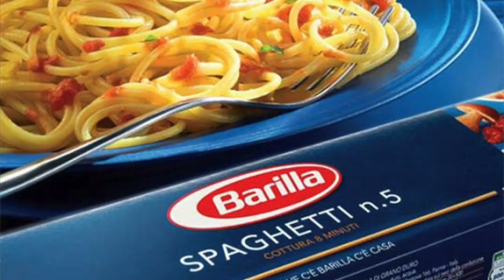Top 10 Most Amazing Pasta shapes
I love pasta and pasta loves me. Working on this video was a hard task indeed. It was so hard to choose only 10 shapes of pasta, so please forgive me if I haven't talked about your favorite type.

10 SPAGHETTI : The most famous pasta in the world, I love spaghetti Aglio and Olio  because are really easy to make. If you wish to eat pasta al dente ,Always remember to subtract 2 minutes from the actual suggested cooking time.

9 BUCATINI:  I Love Bucatini Amatriciana, the best place in the world to eat this pasta is Rome :) BUT if you come to Sicily try Bucatini con Sarde.

8 RAVIOLI: freshly baked pasta, you can find it in so many different shapes, fast to cook and great with tomato sauce or with pesto sauce.

7 FARFALLE: ( butterflies ) my favorite combination is Farfalle with Salmon

6 FETTUCINE: fresh pasta forever! :)

5 PENNE: yummy ! remember that shapes matter a lot when it comes to pasta.

4 EGG RAVIOLI , I mentioned Ravioli two times in this video because there are several types, because I MADE a mistake, and because I LIKE IT ALOT :)))))))

3 DITALI: I love this pasta with lentils and with beans and in so many other ways.

2 LASAGNE: excellent Italian pasta, ancient Romans used to cook a really similar type of pasta.

1 ANELLETTI: when you cook anelletti remember to make the Sicilian recipe called : pasta al forno.  sooo good 😋.

Make sure you click on the bell🔔 to receive a notification every time a video is out.